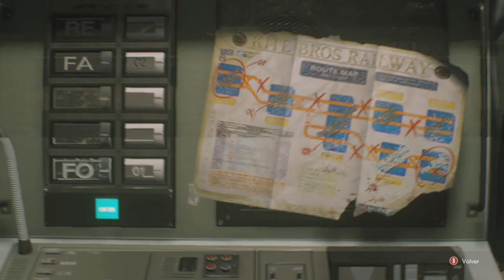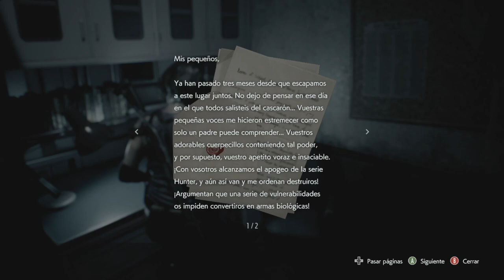RESIDENT EVIL 3 REMAKE | ¡¡NEMESIS ME HACE VIVIR MI PEOR PESADILLA!! 😱 #3